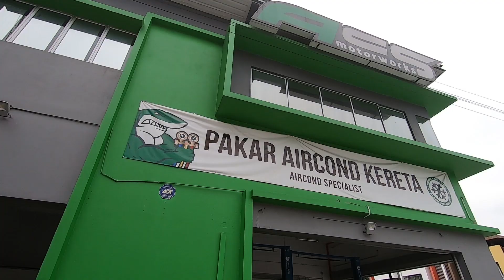Honda Accord Bocor Gas Halussssss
salammm
kali ni ada honda accord datang ke acs untuk selesaikan masalah aircond.

jom kasik perabih tengok video ni macam mana nak check masalah kebocoran gas aircond.

info lanjut dan macam2 cerita tentang aircond kereta boleh google kejap